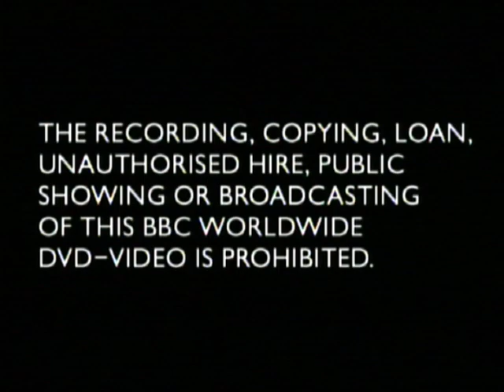DVD Opening to Only Fools and Horses DVD Collection Disc 6 UK DVD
This is the DVD Opening to Only Fools and Horses DVD Collection Disc 6 UK DVD and Here's the Order!

1. Copyright Warning
2. BBC DVD Logo
3. DVD Menu
4. First Few Seconds of the Programme